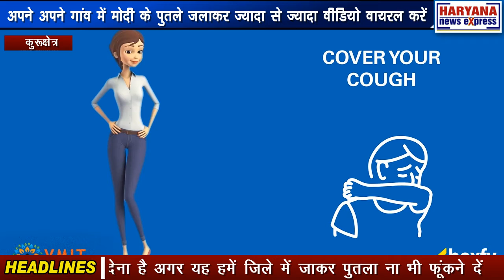कुरूक्षेत्र : अपने अपने गांव में मोदी के पुतले जलाकर ज्यादा से ज्यादा वीडियो वायरल करें : चढूनी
भारतीय किसान यूनियन के प्रादेशिक अध्यक्ष गुरनाम सिंह चढूनी ने कहा कि आज दशहरे पर रावण की जगह मोदी के पुतले जलाने का प्रोग्राम बनाया गया है लेकिन पुलिस ने जगह-जगह नाके लगा दिए हैं और हमारे बहुत से कार्यकर्ताओं को गिरफ्तार किया जा चुका है। मुझे भी पकड़ने के लिए पुलिस दबिश दे रही है मेरे को भी गिरफ्तार किया जा सकता है। मेरी सभी किसान भाइयों से प्रार्थना है कि हमें ईंट का जवाब पत्थर से देना है अगर यह हमें जिले में जाकर पुतला ना भी फूंकने दें तो आप सब ने अपने अपने गांव में मोदी के पुतले जलाने हैं और ज्यादा से ज्यादा वीडियो वायरल करने हैं।